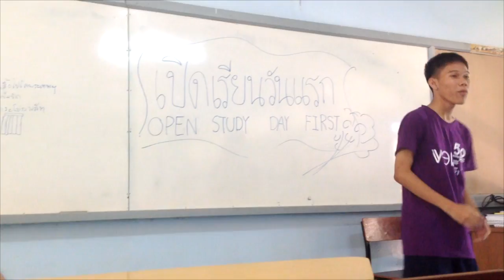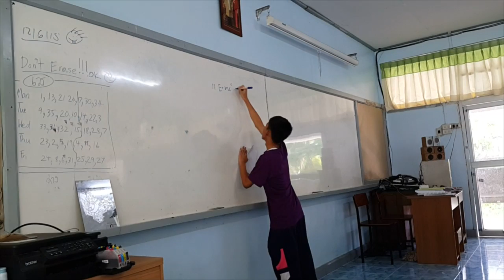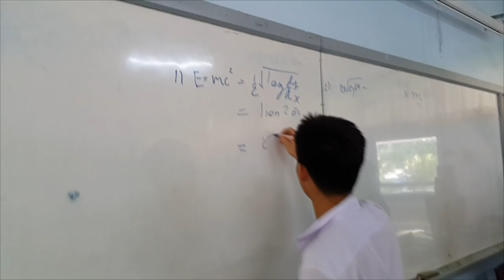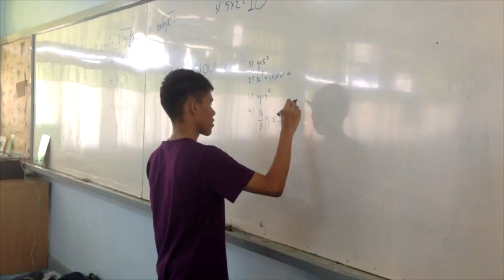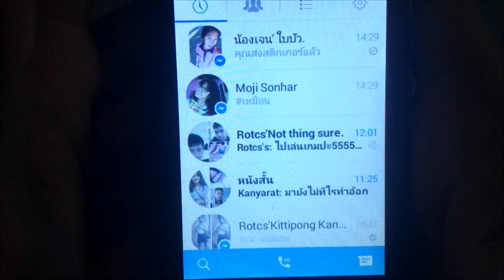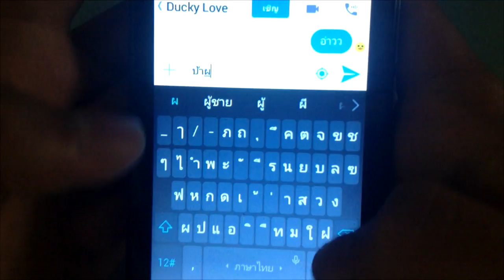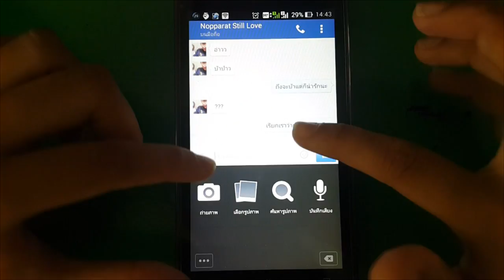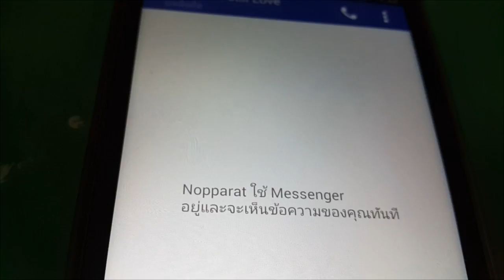หนังสั้น "The Lessons of Love บทรักพิชิตใจเธอ"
เปิดเทอมใหม่ เพื่อนใหม่ อะไรก็ใหม่ไปหมด รวมทั้ง. ความรักครั้งใหม่ที่ไม่มีอะไรแน่นอนเสมอไป

การที่เราจะสามารถ “พิชิตใจ” คนๆ หนึ่งได้นั้นมันช่างยากนัก ถ้าปราศจาก “ตัวช่วย”

5 Lessons 5 บทเรียน และ 5 ขั้นตอนแห่งความรักที่จะนำไปสู่การพิชิตใจใครคนนั้นจะได้ผลหรือเปล่าไม่มีใครทราบได้

เมื่อมีคนหนึ่ง “สมหวัง” ก็ย่อมมีอีกคน “ผิดหวัง”

สุดท้ายแล้ว เรื่องราวจะดำเนินไปเป็นอย่างไร ใครจะเป็นคนที่สุขสมหวัง และใครจะเป็นคนที่ต้องผิดหวัง

มาร่วมกันค้นหาคำตอบได้ใน หนังสั้น “The Lessons of Love บทรักพิชิตใจเธอ”

นพรัตน์  พัฒนชัยวงศ์
นฤดล  เทพวงษ์
ธัญรักษ์  ปราสัย
จุฑามณี  กุลโนนแดง
สุภาวดี  อยู่แย้ม
นิลาวัลณ์  ปัญญาเครือ
อิสราภรณ์  เนื่องภิรมณ์
ภิสลักษณ์  ดีเพียร
กันยารัตน์  ขำพงศ์
กมลวรรณ  กมลรัตน์
สุขสันติ  ศรีบัวเทศ

นักแสดงรับเชิญพิเศษ
กีรติ  กิตติสยาม

Special Thanks & Credit
เด็กมีปัญหา – FOUR-MOD
ปากแข็ง – ตีน่า พิมพ์รดาภา ไรท์
You You You – เอิ๊ต ภัทรวี Feat. แอมมี่ ไชยอมร
Harlem Shake – Baauer
Mario game sound

ปล. หนังสั้นเรื่องนี้จัดทำขึ้นเพื่อเป็นส่วนหนึ่งของรายวิชาหน้าที่พลเมือง โรงเรียนสวรรค์อนันต์วิทยา ในระดับชั้นมัธยมศึกษาปีที่ 5 (SW.121) และเป็นเรื่องแรกของทางคณะผู้จัดทำ หากมีข้อผิดพลาดประการใด ก็ขออภัยและขอน้อมรับข้อติชมไว้ ณ ที่นี้ด้วย
ปล2. หนังสั้นเรื่องนี้ไม่ใช่หนังเกย์ เพราะฉะนั้นเนื้อเรื่องบางส่วนจึงไม่มีความจำเป็นต้องจัดเต็มกันมากนัก เพราะมันไม่ใช่จุดโฟกัสของหนังเรื่องนี้(= =")
ปล3. ขอขอบคุณทุกคนมากน้าาาาที่เข้ามาดูมาชม=w="